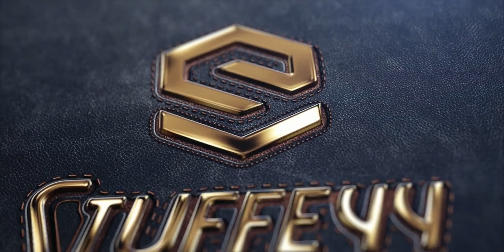How Are My F1 2024 Predictions So Far?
✅VRS Formula Steering Wheel
✅VRS DirectForce Pro Wheelbase (20nM)
✅VRS DirectForce Pro Pedals (Throttle & Brake
✅F-GT Elite Cockpit - Next Level Racing
✅ESR1 Seat - Next Level Racing
✅ELITE DIRECT MONITOR MOUNT – Black Edition
✅ELITE DIRECT MOUNT OVERHEAD MONITOR ADD-ON- BLACK EDITION
✅RODE Podmic
✅Elagto Facecam